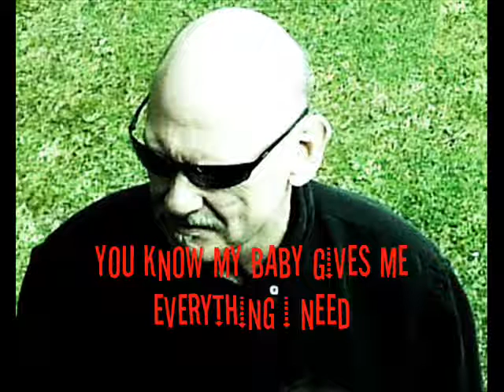[work a little] OVERTIME' steve bartley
if only!.